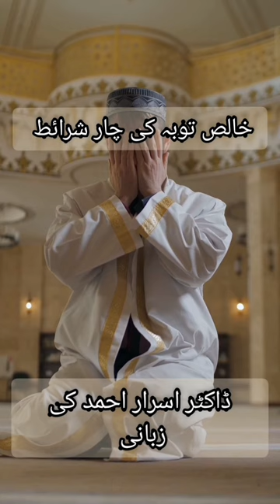Conditions for real repentance/tauba by Dr Israr Ahmed